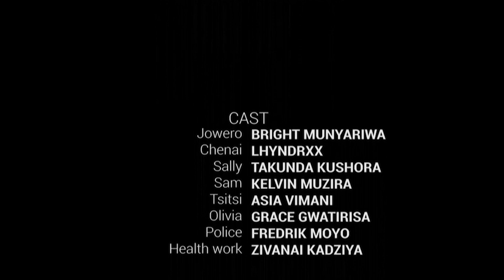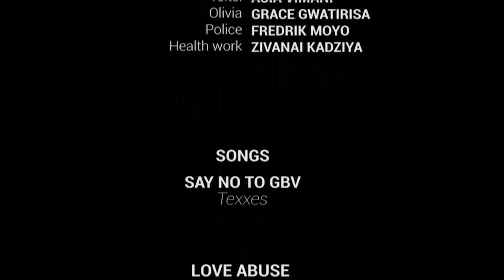Rudo Harurovi Full Movie [Zimbabwean drama]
latest Zimbabwean drama produced by Starkings films